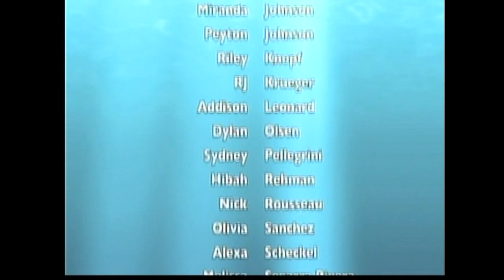Wolfpack News 5.7.15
Day four? of Senior week!